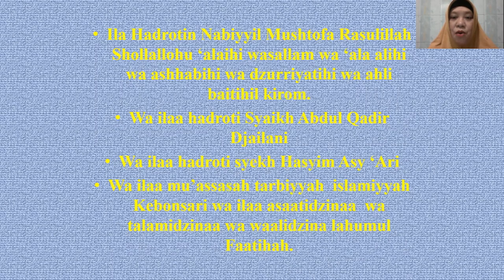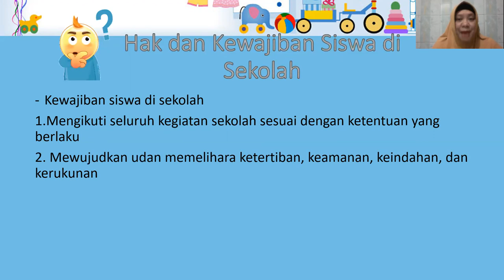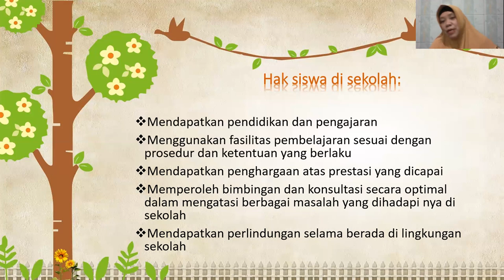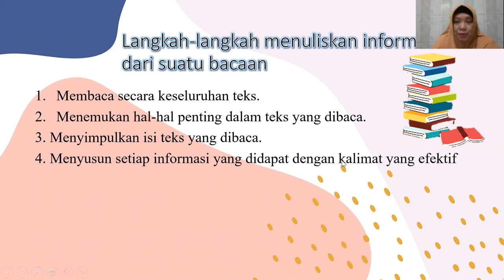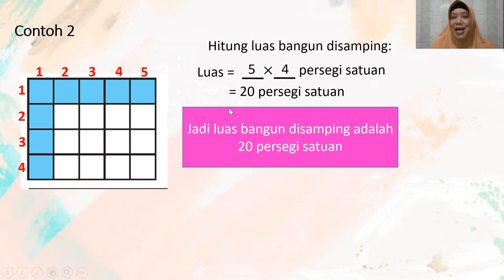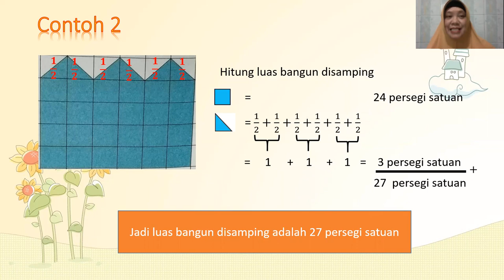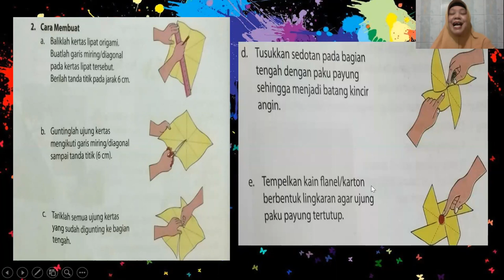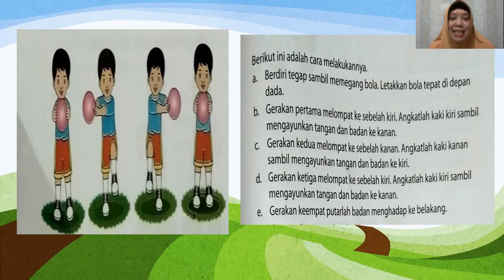KELAS 3 MI ISLAMIYAH | Tema 6.4 | Penghematan Energi